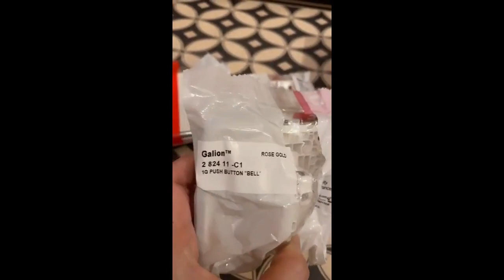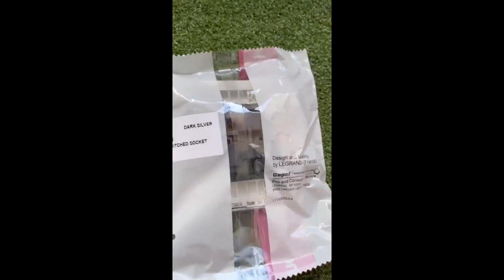Review Legrand Galion Switch Socket White Dark Silver Rose Gold Champagne Designer Light Switch TML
Legrand Galion Switch Socket White Dark Silver Rose Gold Champagne Designer Light Switch TML